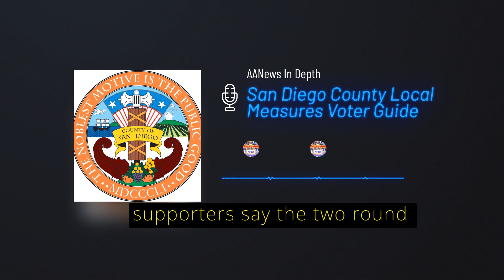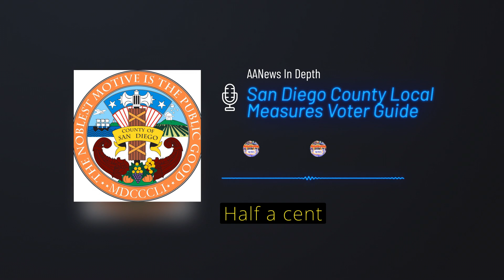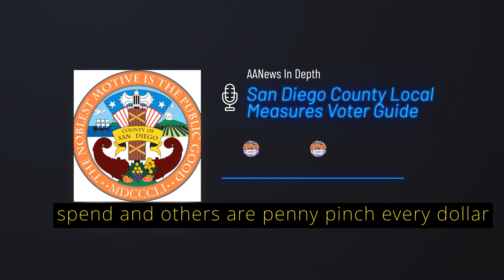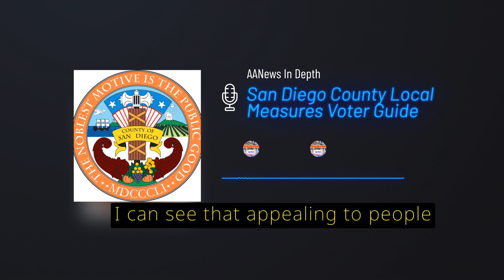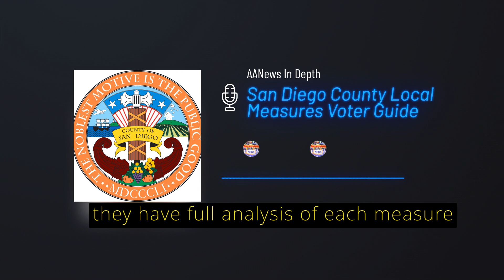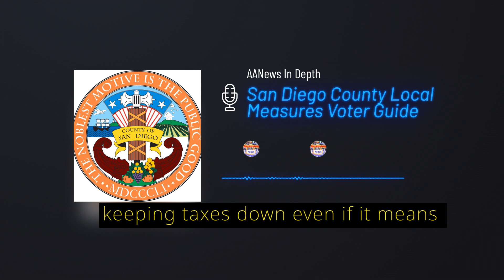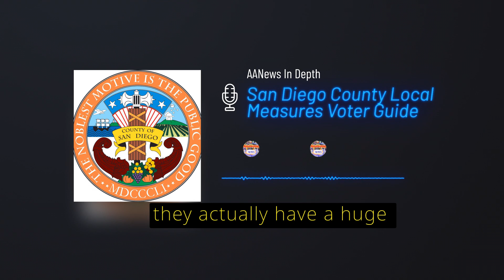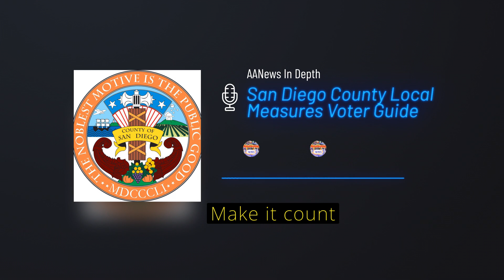San Diego County Local Measures Voter Guide 2024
Join us as we delve into the San Diego County Local Measures Voter Guide 2024, where democracy meets the crossroads of community needs and fiscal responsibility. Immerse yourself in this engaging exploration of key ballot measures shaping San Diego, Carlsbad, Escondido, and Oceanside. Unravel the intricacies of Measure C's electoral changes, the ethical dynamics in Measure D, and the funding debates surrounding Measure E's proposed tax increase. Embark on a voyage through Carlsbad's Measure B budget cap and Escondido's Measure I infrastructure plans, celebrating transparency and efficiency. Discover Oceanside's Measure X tax extension's impact on essential services. This video invites you to engage in thoughtful discourse, leaving comments, sharing insights, and reflecting on what these decisions mean for your community. Your vote is your voice—make it count!

CHAPTERS:
00:00 - Intro
00:29 - San Diego City Measure C Overview
01:15 - San Diego City Measure D Analysis
02:02 - San Diego City Measure E Discussion
03:11 - Carlsbad Measure B Insights
04:24 - Escondido Measure I Review
05:20 - Oceanside Measure X Breakdown
07:16 - Common Themes in Local Measures
09:48 - Outro
09:57 - Final Thoughts on Measures